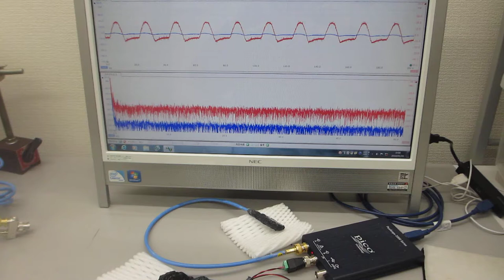超音波発振制御プローブの相互作用を利用する技術(超音波システム研究所）